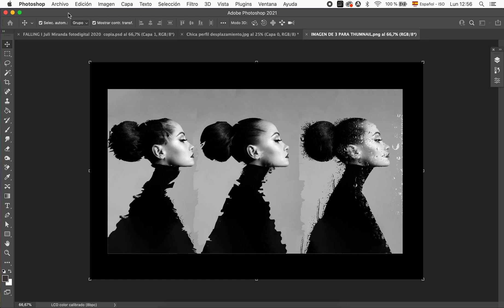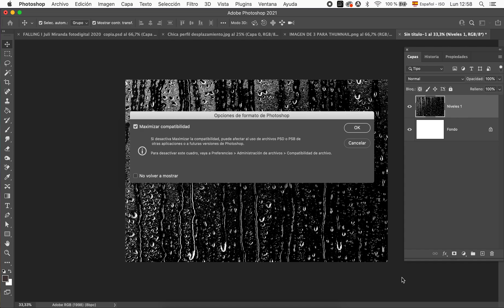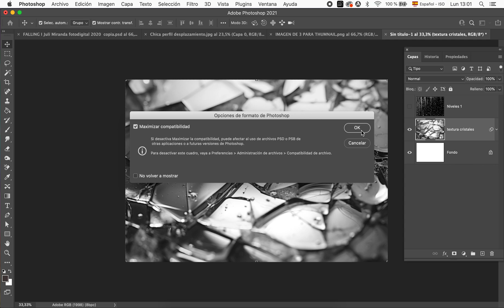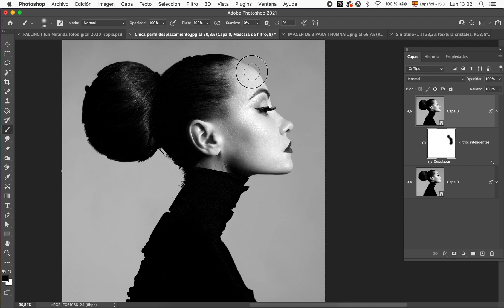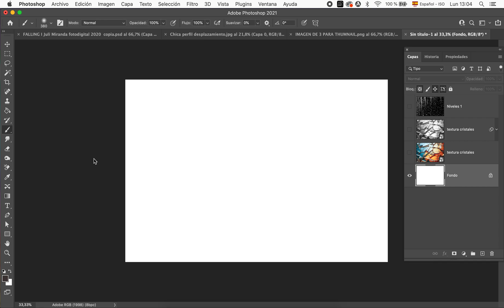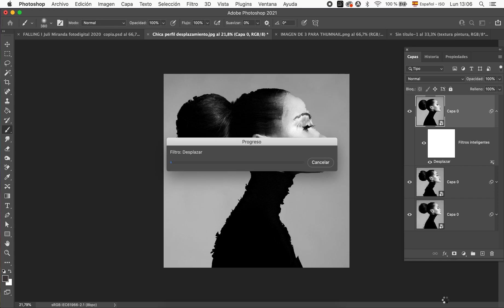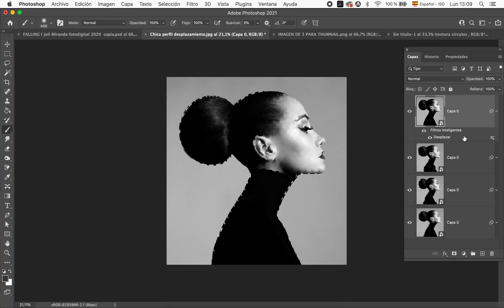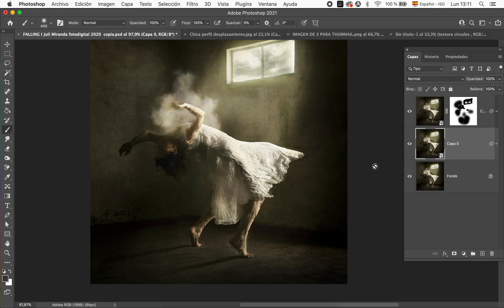Cómo usar el filtro de DESPLAZAMIENTO de manera CREATIVA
Hoy vamos a entender cómo funciona el filtro de desplazamiento, cómo crear los Mapas de desplazamiento que necesitamos con cualquier textura que te guste y cómo conseguir efectos muy diferentes usando esta herramienta maravillosa.

Al final te voy a mostrar cómo lo aplico en una de mis imágenes reales y qué resultados consigo para que veas que no es sólo una prueba técnica, sino que lo podés aplicar de manera creativa a tus imágenes.

Recuerda que lo más importante es TU IMAGINACIÓN y siempre tener en claro qué es lo que estás buscando comunicar.

A divertirse!!